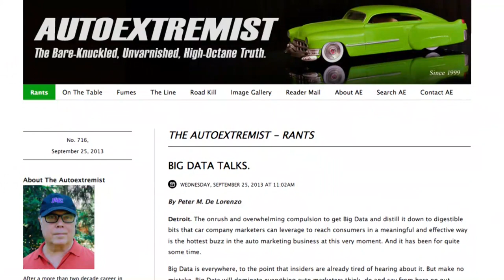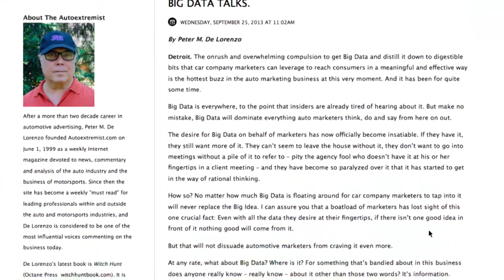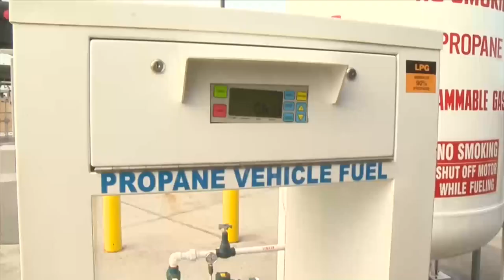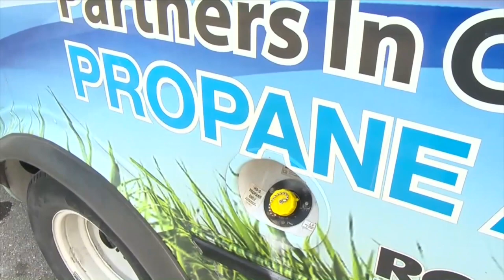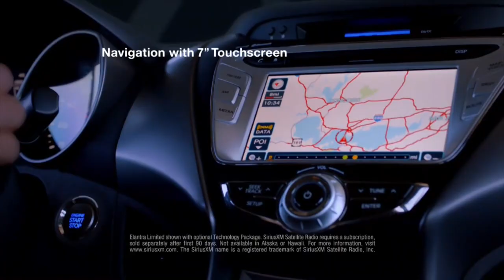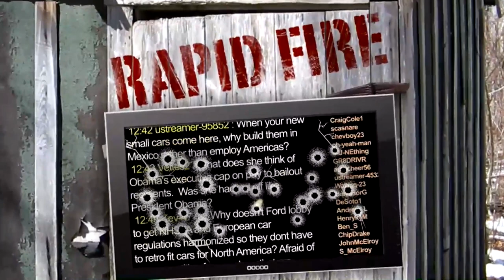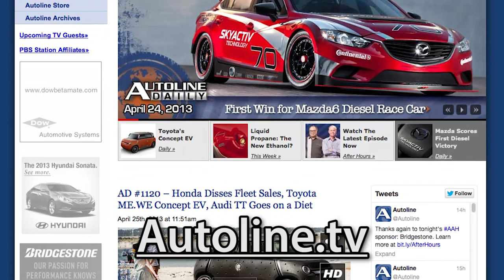Ford Fiesta ST: Best Enthusiast Car for the Lowest Price - Autoline After Hours 212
American enthusiasts were excited when Alan Mulally announced his One Ford plan; it meant a loads of long-coveted European products would come stateside. Getting the Fiesta was great. The Focus, C-Max and Fusion (Mondeo), all good cars. But, the Fiesta ST... wow. We'll be joined this week by Chief Engineer John Davis, and we'll be asking him the secret behind this ultrafun hatchback. You've got to wonder, will this car be the tipping point that pulls the performance market down into the B segment? Plus, as usual we'll dive into the news of the week. All that and much more as John McElroy is joined by co-host Peter De Lorenzo, the Autoextremist, and Gary Vasilash from Automotive Design & Production.